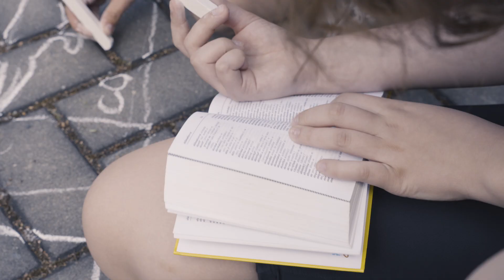Učitel roku Olomouckého kraje | Lukáš Dittrich (Slovanské gymnázium, Olomouc)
Koupil si časopis a našel inzerát o tom, že se hledá učitel španělštiny. Nemohl na něj nereagovat a už druhý den nastoupil. Tak začala cesta Lukáše Dittricha, který španělštinu vystudoval, profesí pedagoga. Jak pokračovala? To se dozvíte v medailonku!